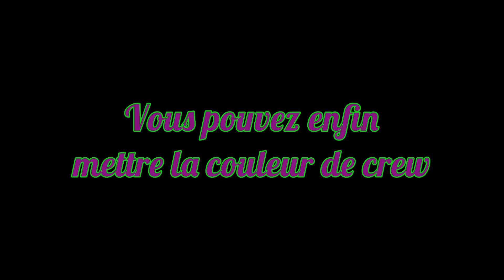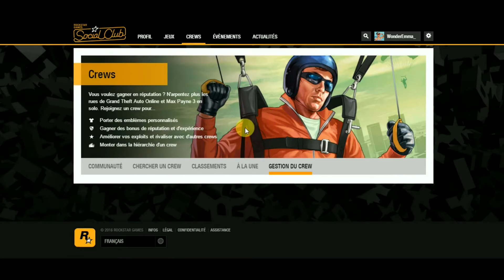GTA Online REPRODUIRE la VOITURE du JOKER (Suicide Squad)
Plus d'informations là dessous ↓

Vidéo sur GTA Online (Ps3) où je vous montre comment j'ai fait pour reproduire la voiture du Joker dans Suicide Squad !

● INFORMATIONS SUR CETTE VIDÉO ●

►Dans cette vidéo, je mélange 3 couleurs sur ma voiture → Tout simplement avec l'aide d'un petit glitch !

Ps : N'hésitez pas si vous avez des questions à propos de ce glitch.

► Musiques utilisées :
 → Queen - Bohemian rhapsody
 → Pimp My Ride Theme Song
 → Et une musique de la bibliothèque de musiques Youtube

► Lien pour rejoindre mon crew (Ps3/Ps4)(Mais si vous êtes sur une autre console et que vous rejoingnez vous aurez quand même la couleur ;)

P A G E F A C E B O O K "Flash, Arrow & Supergirl"